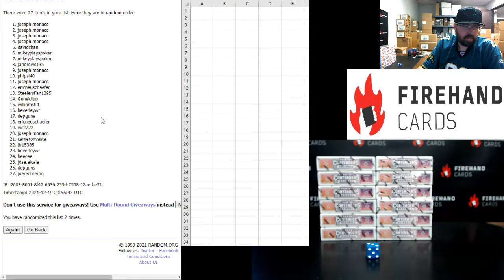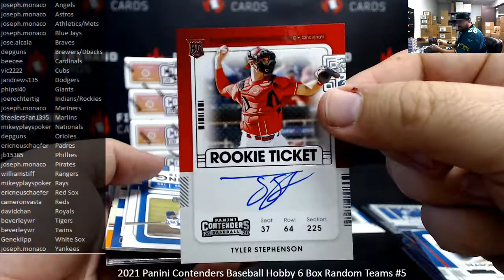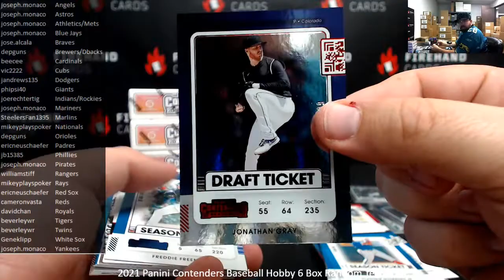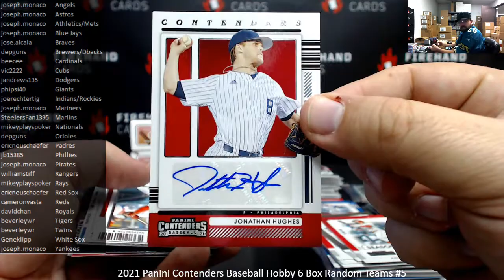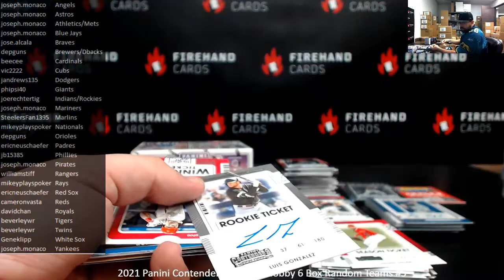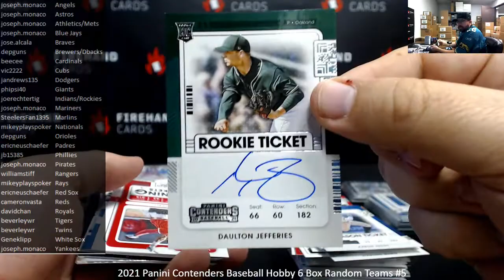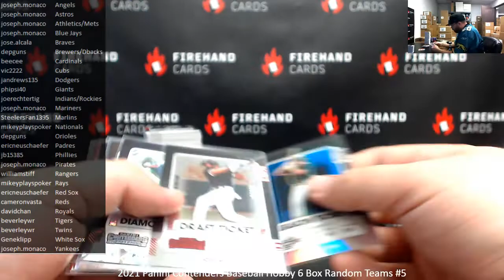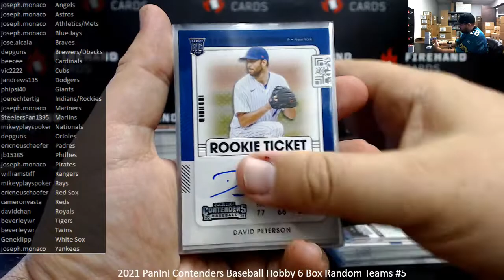12/19/2021 2021 Panini Contenders Baseball Hobby 6 Box Random Teams #5